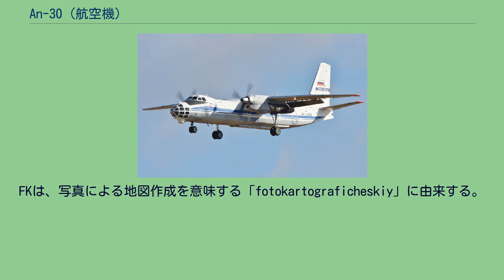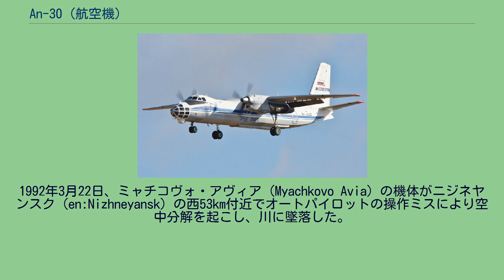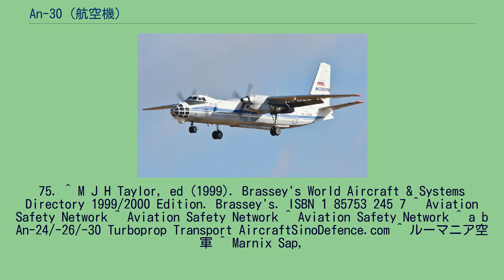An-30 (航空機)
アントーノフ An-30/Антонова Ан-30 オープンスカイ条約に基づき運用されているロシア空軍のAn-30 An-30（ロシア語: Ан-30）は、ソビエト連邦（ウクライナ）の観測機。
偵察機・輸送機としても運用されている。
アントーノフ設計局のAn-24を原型機としている。
NATOコードネームは、「クランク」（Clank）。
アントーノフ設計局は、航空地図作成を目的としてAn-24の観測機型An-24FKとして開発した。
FKは、写真による地図作成を意味する「fotokartograficheskiy」に由来する。
機体前方の設計変更が行われ、An-24よりも良好な視界を得られるコックピット、ガラス張りの機首、胴体下方にカメラの追加が行われた。
この設計変更が認められ、An-30という新たな名称が与えられた生産型は、1971年よりキエフの工廠で生産が開始され、同年には最初の生産型が完成した。
1975年、パリ航空ショーで展示され、この時に与えられたNATOコードネームがクランクである。
1980年には生産が完了している。
乗員は、An-24の4名から増加し7名となった。
カメラなどを運用するオペレーター2名の席が増設され、食料庫や休憩用の座席も設けられた。
「ベランダ」というあだ名を持つ、機首の観測スペースへの移動は、機内を這って進まねばならなかった。
このスペースを設けたことで、レーダーは取り除かれ、あらたに小型のドップラー・レーダーが装備されたが、性能的に不十分であったため、一部の機体にはGroza-M30 レーダーが追加装備された。
胴体には撮影用の窓が設けられ、不要時には閉じることでひび割れの防止や、離着陸時に巻き上げる小石などからの防御が可能であった。
右前方の大型のドアは維持され、機材の積み卸しに活用された。
機体側面の窓は、An-24や試作型のAn-24FKと異なり、An-32と同様にその大半が存在しなかった。
カメラは、3機が機体中心下部に直線に配され、2機がそれぞれ28度の角度で取り付けられていた。
高度2,000-7,000mの範囲で、20万分の1-1,500万分の1までの解像度で撮影が可能であった。
An-30Mは、人工降雨、雹による農作物の損害回避などの気象制御に用いられた。
式典時の晴天演出も任務とし、メーデーや1997年9月のモスクワ850年記念式典などが知られている。
アフガニスタン紛争に際しては、1982年から航空写真による地図作成を行い、1機が損傷を受けた後墜落した。
また、キューバの保有機は、1987年にアンゴラで活動を行っている。
2011年までに、運用中に2機が失われている。
1985年3月11日、ソ連空軍のAn-30Bがアフガニスタンのカブール国際空港の北25km付近で、地対空ミサイルにより被弾、エンジンに損傷を負い着陸に失敗して2名が死亡した。
1992年3月22日、ミャチコヴォ・アヴィア（Myachkovo Avia）の機体がニジネヤンスク（en:Nizhneyansk）の西53km付近でオートパイロットの操作ミスにより空中分解を起こし、川に墜落した。
乗員乗客10名全員が死亡した。
出典 軍用機以外の出典は、Flight International, 3–9 October 2006による。
^ a b c d e An-30, An-32, & An-140Greg Goebel / In The Public Domain ^ Yefim Gordon, Dmitriy Komissarov and Sergey Komissarov (2003) Antonov's Turboprop Twins. Hinckley, UK: Midland Publishing. ISBN 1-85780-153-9, p. 73. ^ a b c d airforce-technology.com ^ Yefim Gordon, Dmitriy Komissarov and Sergey Komissarov前掲書、p.
75. ^ M J H Taylor, ed (1999). Brassey's World Aircraft & Systems Directory 1999/2000 Edition. Brassey's. ISBN 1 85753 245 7 ^ Aviation Safety Network ^ Aviati...